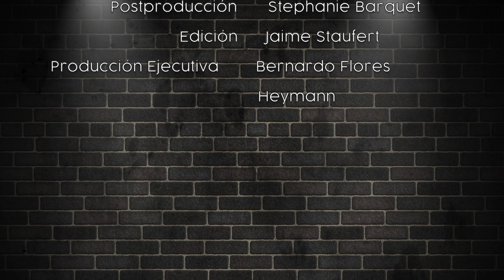La espotiza del primer informe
T3.E1. Ya llegó, ya está aquí, nuestra nueva temporada y nuevo talento: Gloria Rojano. Además, el primer informe de gobierno de AMLO. Loret de Mola sale de televisa y bueno, esos spots publicitarios tan... memorables.